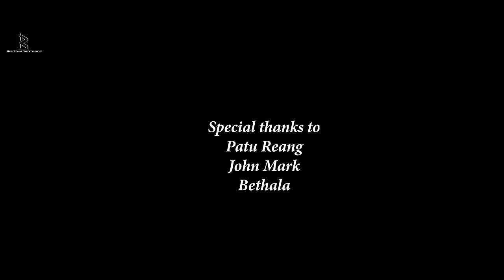Oh Ata Yoi | New Kaubru Music Video Official | ZN | Danielti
Direction
FM Bru

Singer
ZN Molshoy and Anamika Reang

Casting
ZN Molshoy and Danielty Reang

Cinematography
Krushaal Reang

 Makeup:
Zhavia Reang

Music, Mixing, Mastering:
ZN Music Studio

Composed By:
ZN Molshoy & Anamika Reang

Special appearance
Akhil Raikchauh

Suporting Cast
Amaresh Reang
Nilabati Reang
Gunibati Reang

Producer
Umakanta Reang (Bru/Reang Entertainment)

 Patu Reang
John Mark
 Bethala